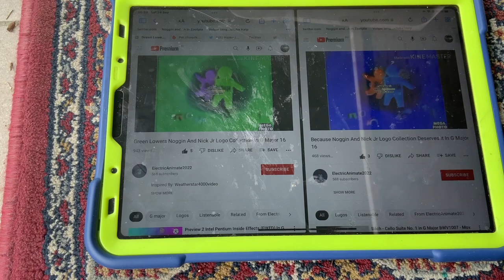(NEW EFFECT) Noggin And Nick Jr Logo Collection In Lowers Major In G Major 16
A.K.A The Audio Of LowersMajorUp V1 Sounds Like M Major 16
How To Make It:
Add Combined And Edit:
Green Lowers
Even X Discontinues
1st:G Major 4 Effects
2nd:Wave
Video: G Major 16+Green Lowers Spilt Even X Discontinues
Audio:G Major 16+M Major
G Major 16+Lowers Major=Lowers Major 16